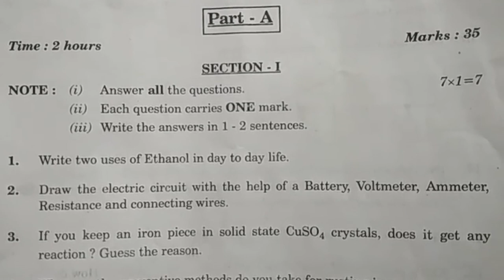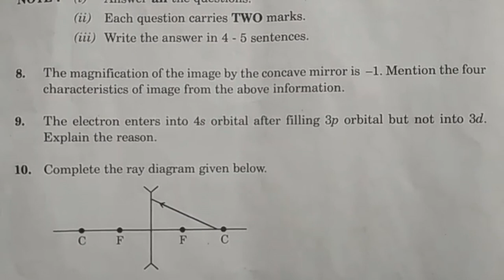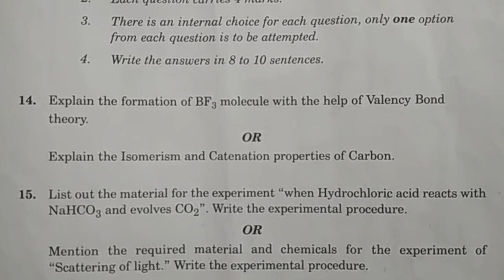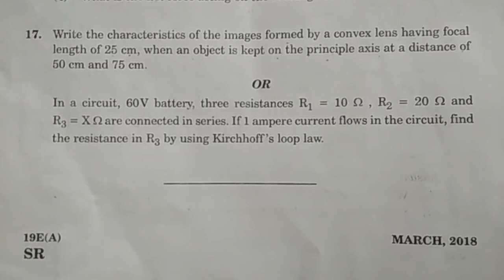Telangana State 10th Class Public Examinations || General Science Paper - I | 23 3 18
Telangana State 10th Class Public Examinations General Science Paper conducted on 23 3 18. X class ts scert ssc exam public papers present year,.